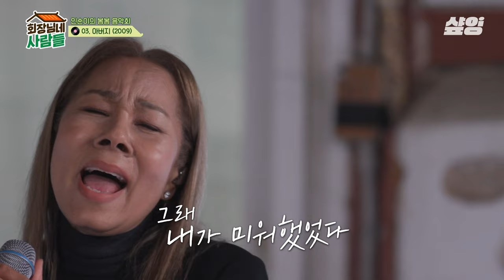[회장님네사람들] ※오열 주의※ 그리운 부모님 생각에 눈물이 멈추지 않는 인순이 〈아버지〉🎙️ 진심이 가득 담긴 레전드 무대...